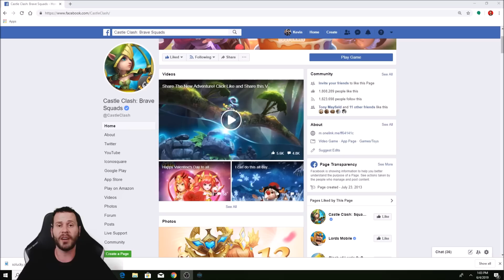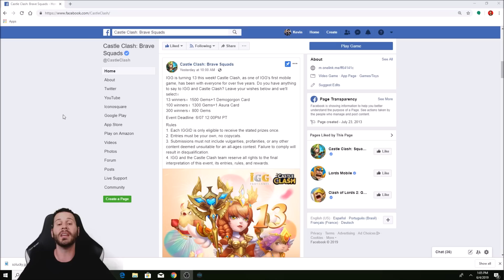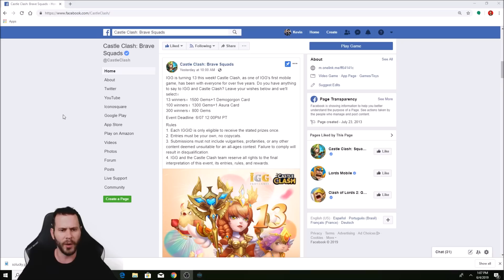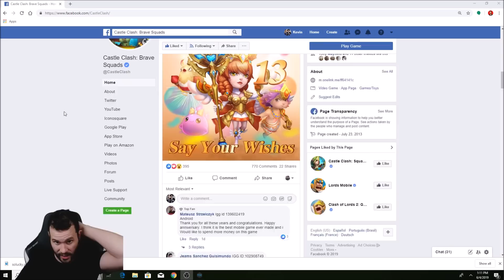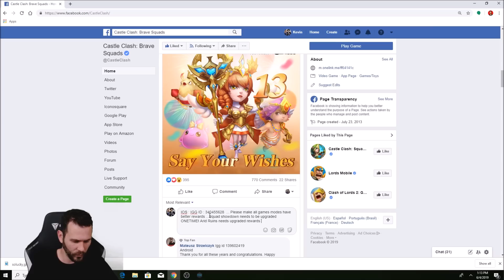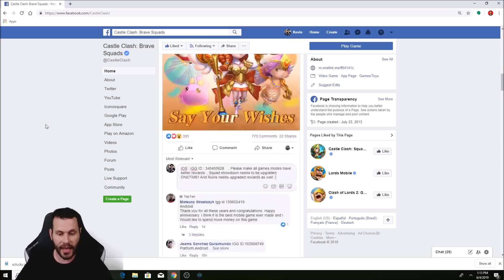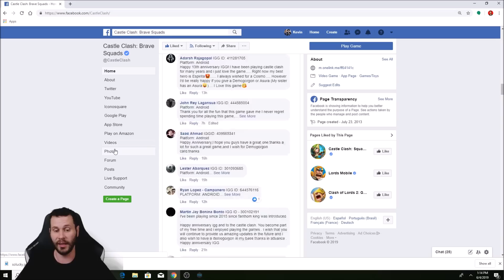Free Demogorgon With Gems DONT MISS OUT Castle Clash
Easy to do.. so mine as well DO IT! Goodluck and Enjoy!